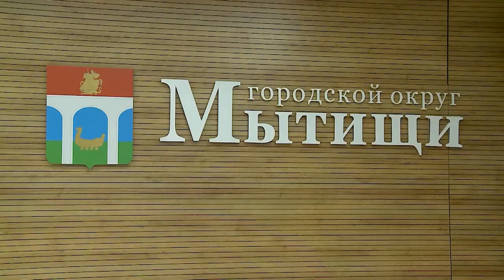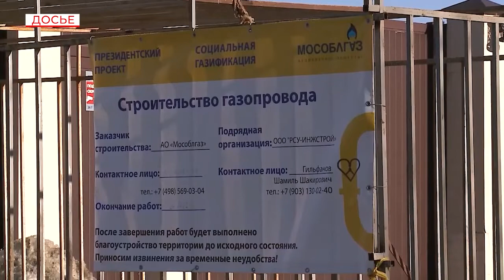Дачную амнистию продлили, но тянуть не стоит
Оформить загородную недвижимость просто и быстро возможно благодаря дачной амнистии. Напомним, в конце прошлого года эту программу продлили. Она будет действовать еще 9 лет, но затягивать всё же не стоит. Об этом представители муниципальных профильных структур рассказали председателям некоммерческих объединений граждан. Помимо порядка регистрации дома, дачников интересовало участие в программе «Социальная газификация», правила содержания контейнерных площадок в СНТ и многое другое. (12+)